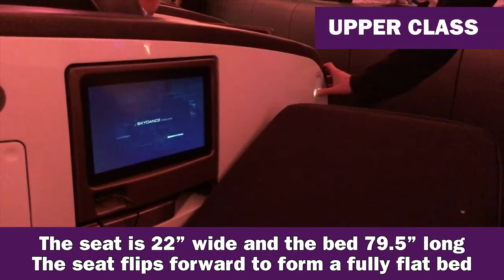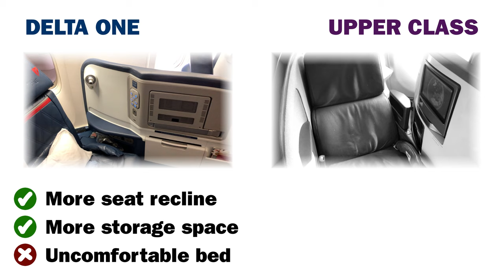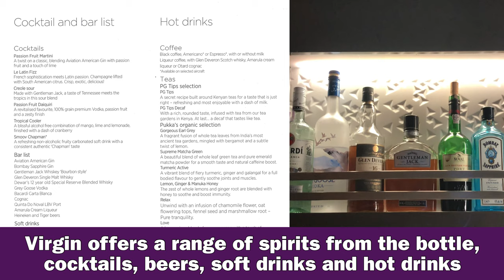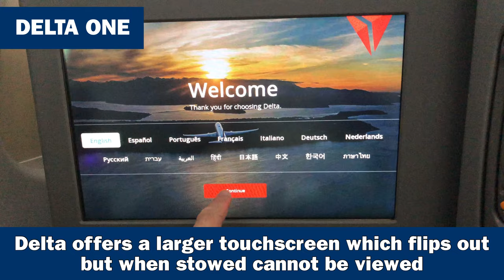Delta One Or Virgin Upper Class? Which is better across the Atlantic?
Delta One or Virgin Upper Class across the Atlantic?  Virgin and Delta operate. Joint venture between the UK and the US, so you could fly on either airlines’ aircraft.  But which has the better service?  Delta One or Virgin Atlantic Upper Class?  In this video I compare the onboard service on the Airbus A330 and give my views on which is better.  both airlines fly this plane on some routes from London Heathrow to New York JFK and Atlanta.